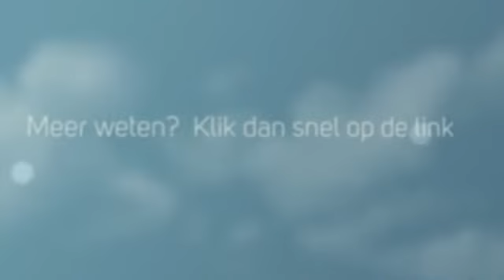Kettlebell Training Programma met Kettlebell 20kg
Afvallenin24uur Programma met Kettlebell 20kg

Het Nr1 ThuisFitness Programma: Afvallenin24uur: De snelste en meest effectieve manier om gezond af te vallen en om je lichaam strak en fit te krijgen. 36 workout video's, 3 extra bonus modules om je strakke lichaam te behouden, Voedingsconcept dat je makkelijk kan volhouden, 12 weken coaching met ondersteuning van de Iphone App.